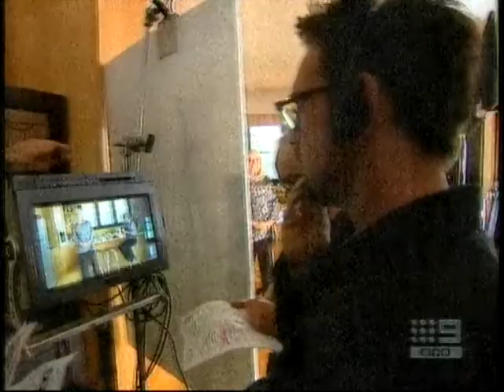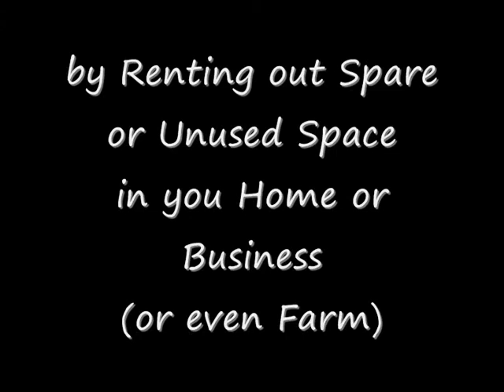How To Turn your Home into a Cash Cow - A Current Affair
- Make Money from Nothing by renting out unused or spare space in your home.  This clip is from the Australian A Current Affair program - Friday 25 September